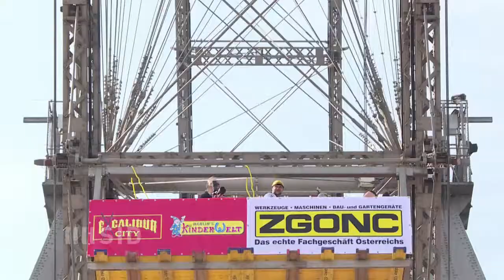"The Austrian Rock" trainiert auf Wiener Riesenrad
Der Österreicher Franz Müllner ist der Mann für außergewöhnliche Weltrekorde. Vor zwei Jahren setzte er das Riesenrad in Wien per Muskelkraft in Bewegung. Nun nutzte er das Wahrzeichen, um auf die Krankheit Lungenhochdruck aufmerksam zu machen.

Der SID (Sport-Informations-Dienst)  ist die multimediale Sportnachrichtenagentur und versorgt Medien sowie Verbände, Aktive und Unternehmen rund um die Uhr mit aktuellen Sportinformationen. Nachrichten in Text und Bild, Video-Beiträge und Live-Ergebnisse von allen wichtigen Sportereignissen, dazu Hintergrundanalysen und Porträts der Athleten.Der Sport-Informations-Dienst ist mit kompetenten Reporterteams vor Ort und sorgt für eine lückenlose Berichterstattung — an 365 Tagen im Jahr.
Der Sport-Informations-Dienst: Rund 75 feste und hunderte freier Mitarbeiter produzieren in Redaktionen in Köln, Berlin, Hamburg, Frankfurt/Main und München sowie bei Sportevents weltweit erstklassige Inhalte für Print, TV, Online und Mobile Services.